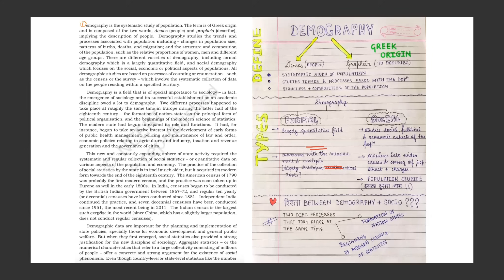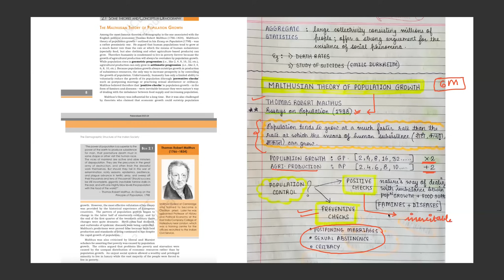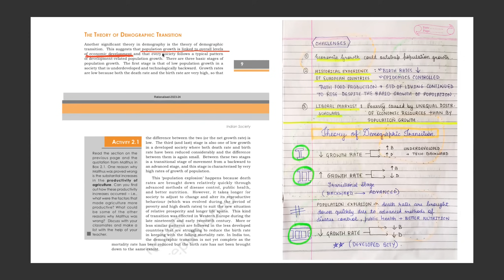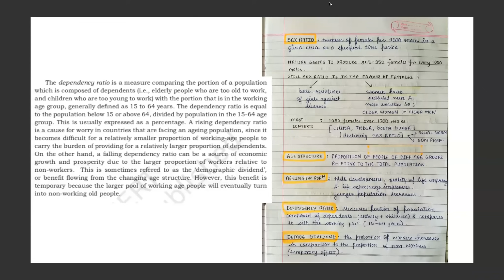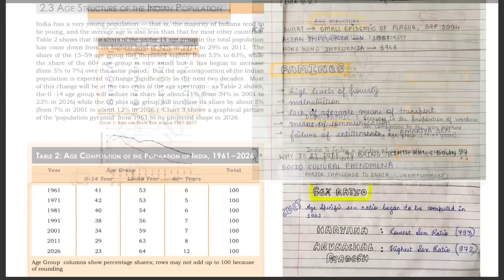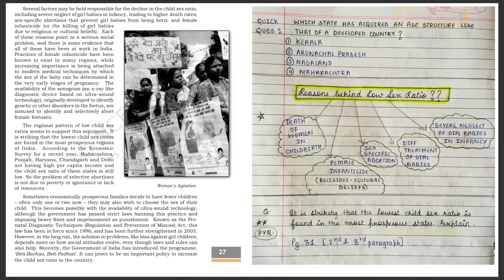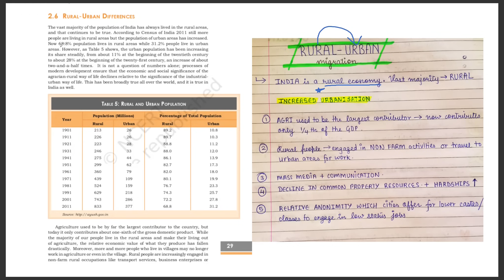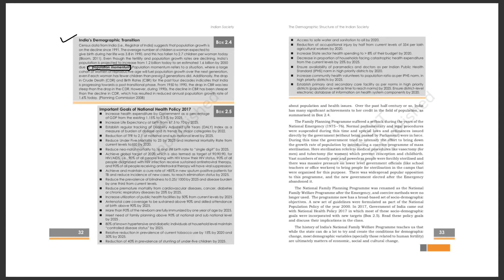Class 12 Sociology Chapter 2 Demographic structure of the Indian society | CBSE Boards, CUET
Class 12 Sociology Chapter 2 Demographic structure of the Indian society | Full explanation with notes | CBSE Boards, CUET